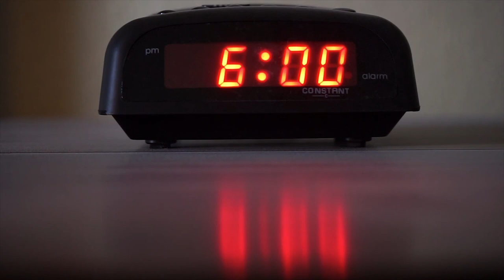Digital Clock - No Copyright Video (NCV)